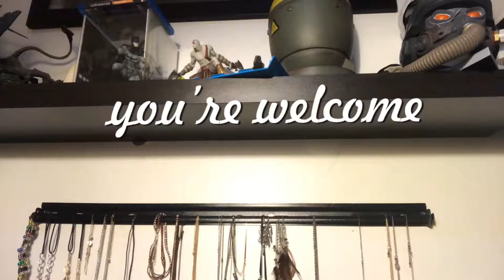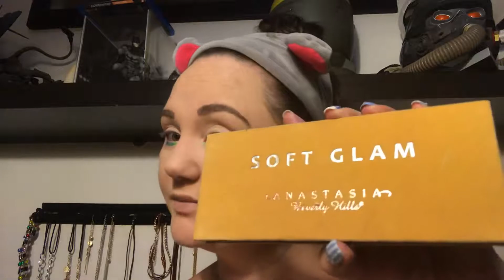Colorful Festival Make Up Tutorial